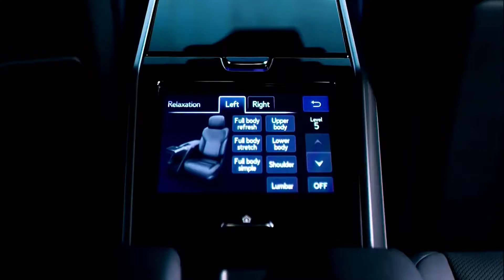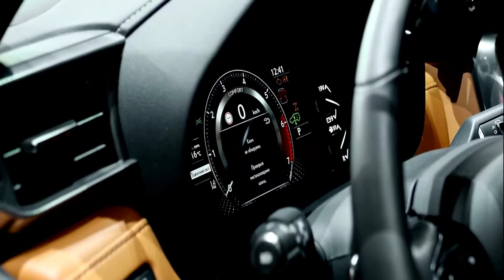2022 Lexus LX 600 and LX 500d Luxury SUV - Frist Look HD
Welcome to C&T REVIEW : channel for car reviews. We are always looking for a new discovery in cars. We always have the most detailed rating for each vehicle with the best rating for the viewer.